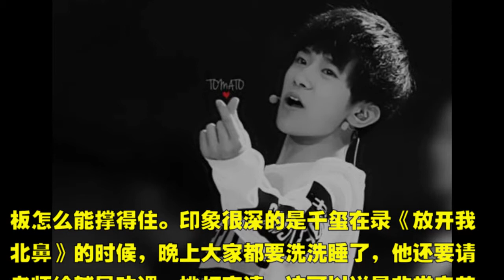易烊千玺艺考中戏艺考成绩是多少分？以后发展方向如何？